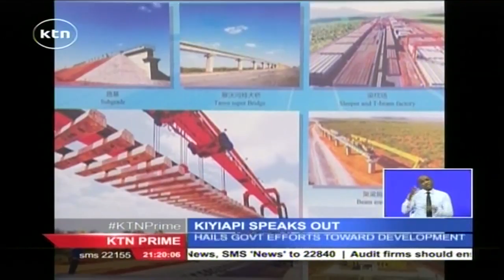Former presidential candidate Professor James ole Kiyiapi speaks out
Tell Uhuru Kenyatta and his deputy William Ruto to stop acting as if everything is okay. Those are the words of former presidential candidate professor James ole Kiyiapi. Kiyiapi says it is an insult and a betrayal to all Kenyans for the top two leaders to brag to Kenyans that they will rule until 2032 whereas so many things are going wrong in the economic and security sectors. He spoke exclusively to our political affairs reporter Duncan Khaemba.